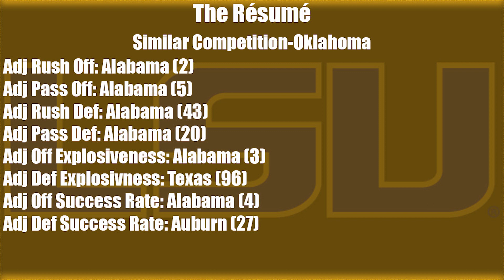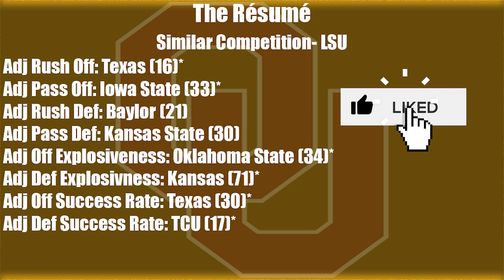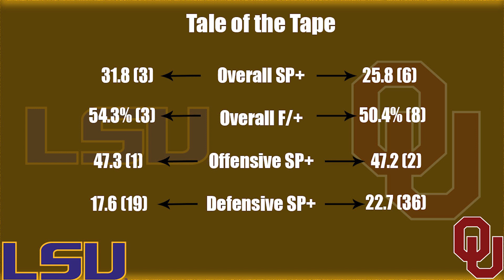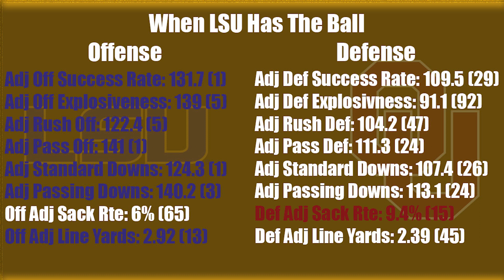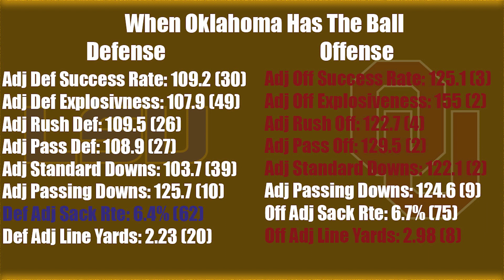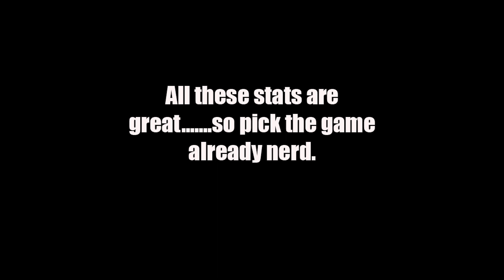LSU vs Oklahoma 2019 Peach Bowl Semifinal Preview and Prediction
The Peach Bowl Semifinal matchup between LSU and Oklahoma. LSU's offense went under a massive transformation over the off season and they have been dominant all season. Oklahoma counters with former Alabama QB Jalen Hurts and an improved defense from the previous year. Can the Sooners overcome the injuries to their defense against the vaunted LSU offense? Will the Tigers have RB Clyde Edwards-Helaire available for this game?

Find out in this preview.